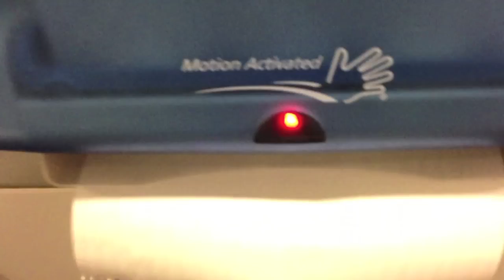Taylor Swift - I Knew You Were Trouble Towel Version